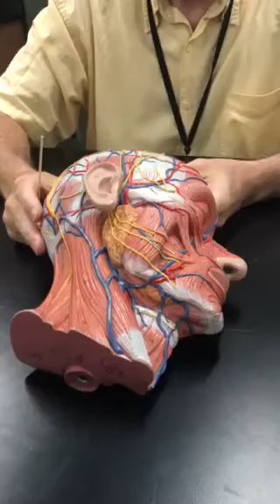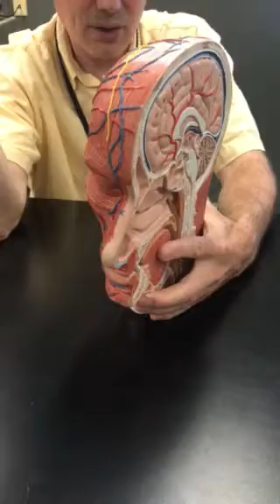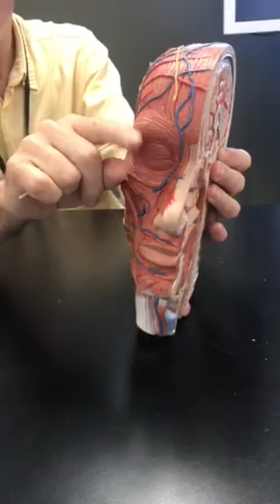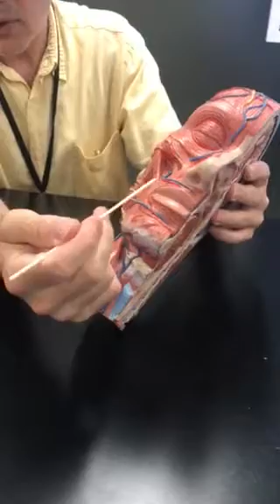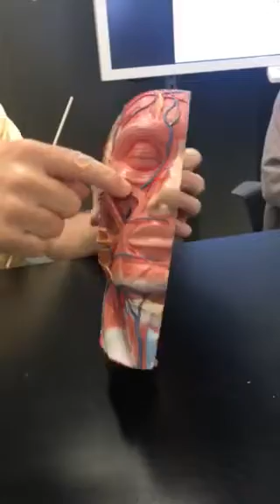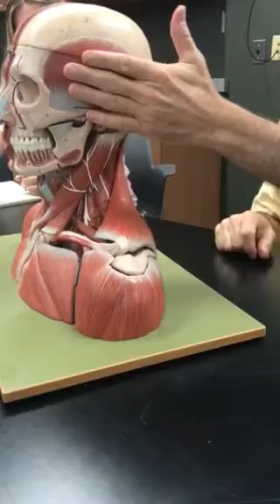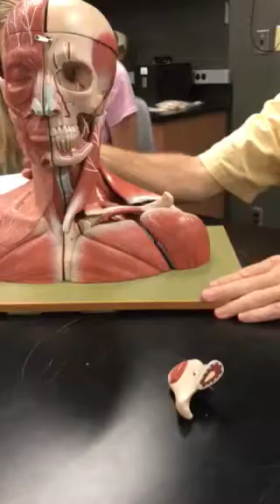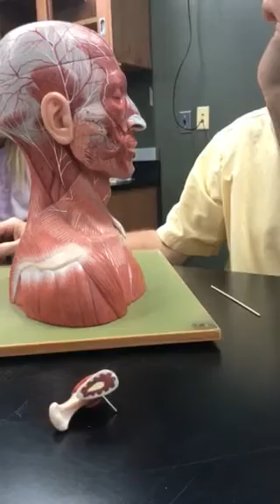Muscles of Face / Head with Dr. Masi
Muscles and actions of face